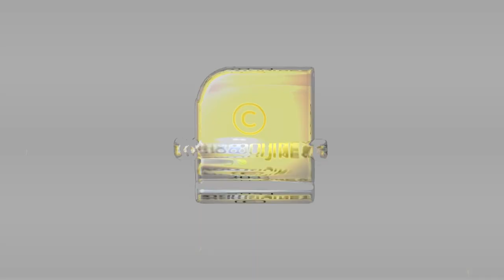ലോകത്തിലെ ഒന്നാം നമ്പര്‍ ഗ്രാമം, കണക്കില്ലാത്ത സമ്പാദ്യം, പക്ഷേ... ഇവരുടെ പ്രശ്‌നമറിഞ്ഞാൽ ഞെട്ടും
ലോകത്തിലെ ഒന്നാം നമ്പര്‍ ഗ്രാമം, കണക്കില്ലാത്ത സമ്പാദ്യം,  പക്ഷേ... ഇവരുടെ പ്രശ്‌നമറിഞ്ഞാൽ നിങ്ങൾ ഞെട്ടും | RICHEST VILLAGE IN CHINA